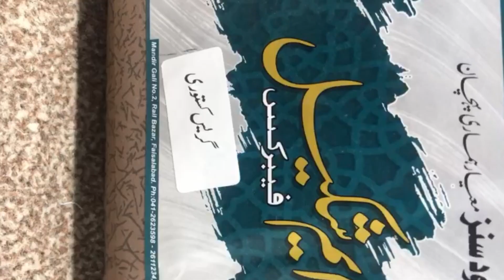Gents Design saot 270 //with free 🎁 Gifts//Big offer//😲 WOW 😲//@fazilhanifvlogs8008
aday sasty saot
sb sai sasty
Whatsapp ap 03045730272